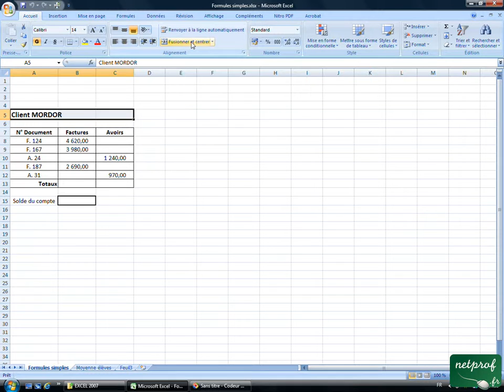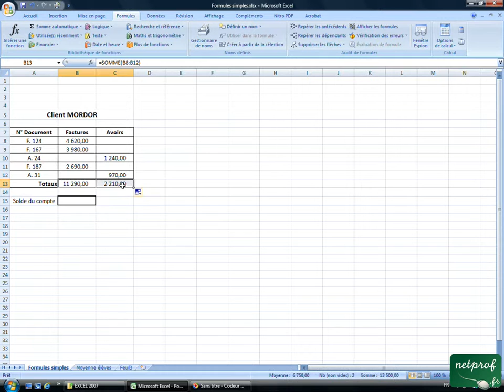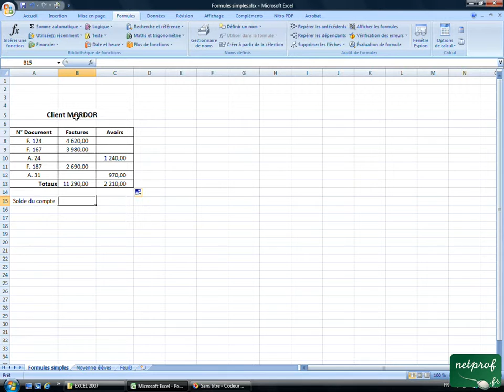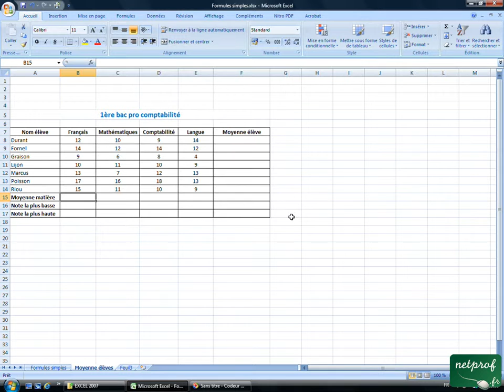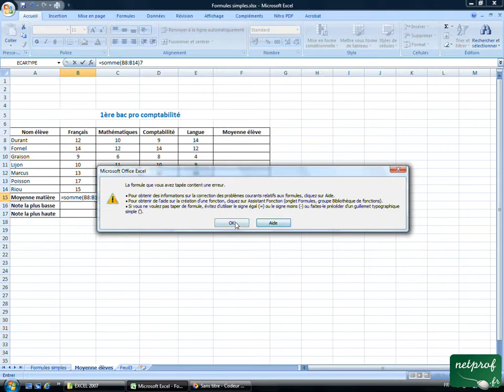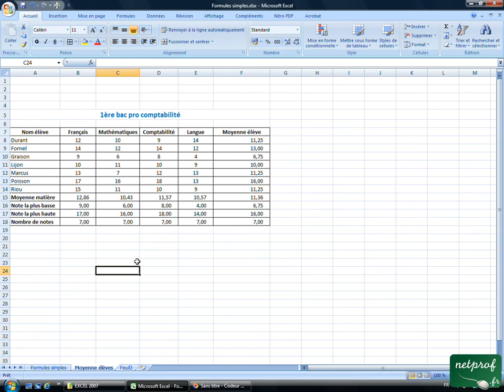Excel : Les formules simples